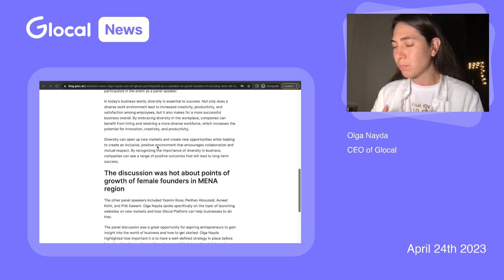Glocal participated as a speaker at Encubay and In5 Dubai at Aspire, Inspire, Build An Empire Vol. 2